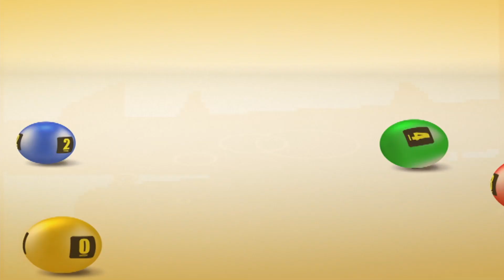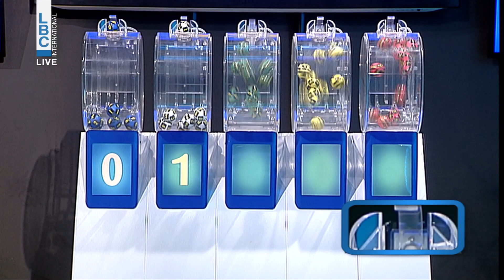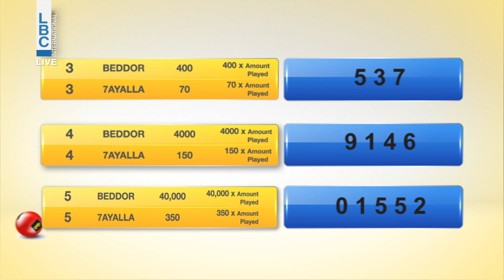YAWMIYEH - LBC LIVE DRAW 25.09.2019